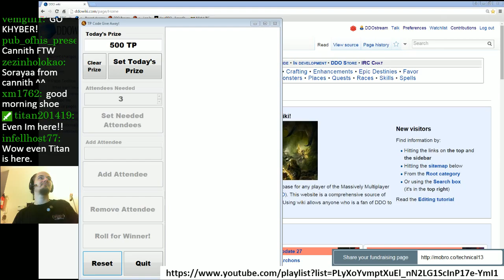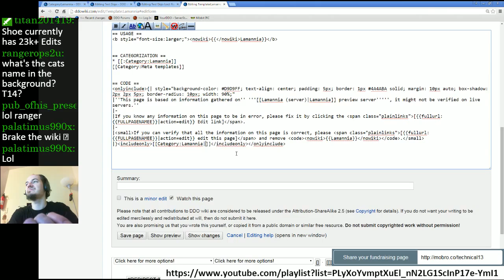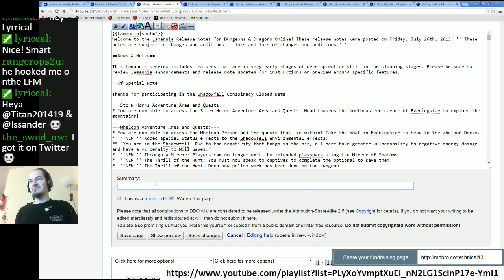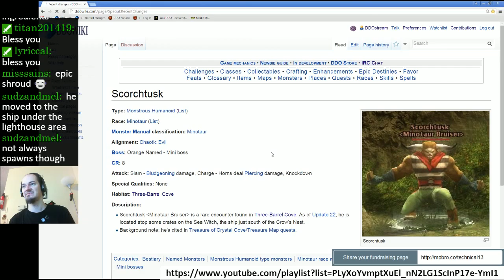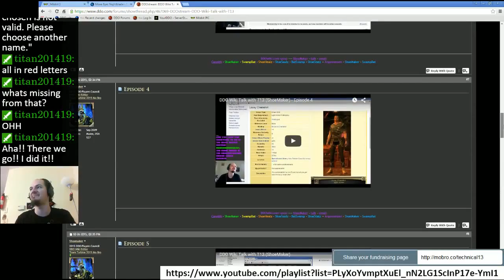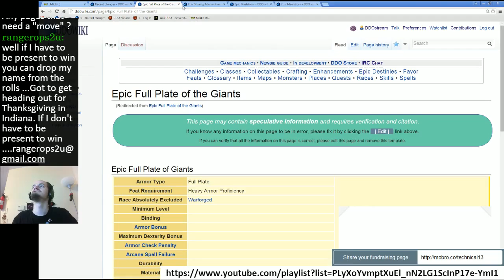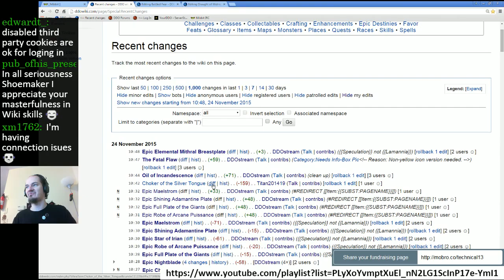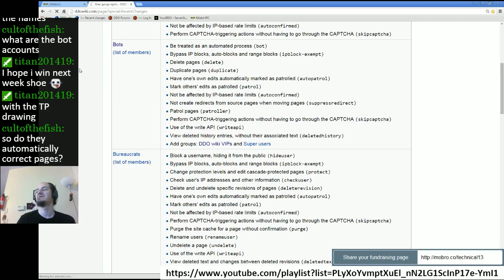Episode 10 - DDOwiki Talk with T13 (ShoeMaker)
Huge turnout this week where mostly routine wiki editing was done!